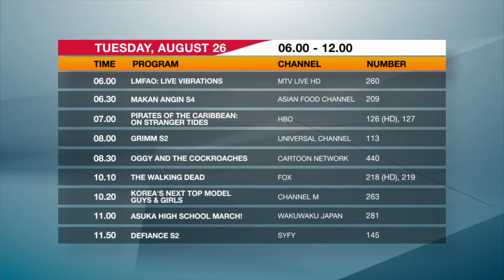Daily Schedule BIGTV - 26 Agustus 2014 (pagi)